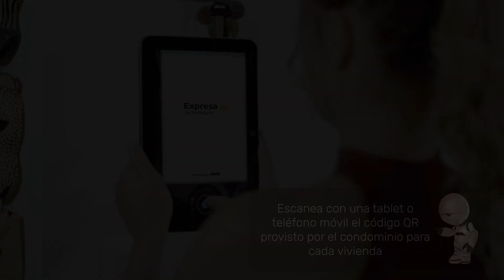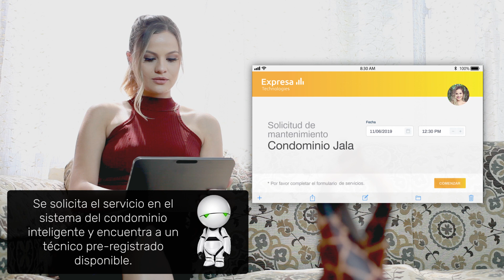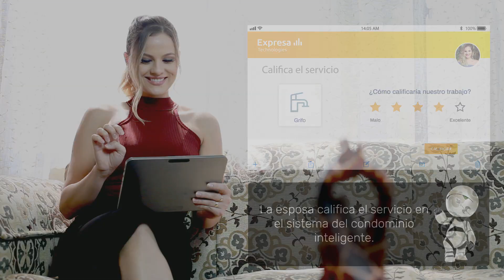Spot Condominios Inteligentes - Jala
Dirección & Fotografía: Walter Krpan
Cámara Dron, Montaje & FX: Roberto Alvarez
Cámara: Jorge Ponce
Producción: Ivana Sánchez